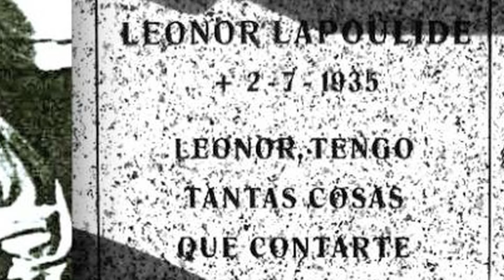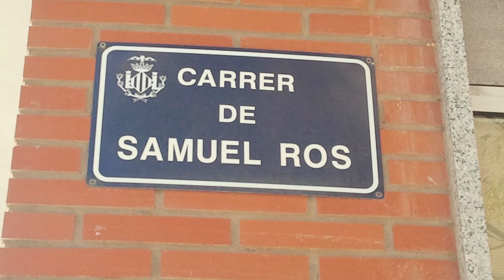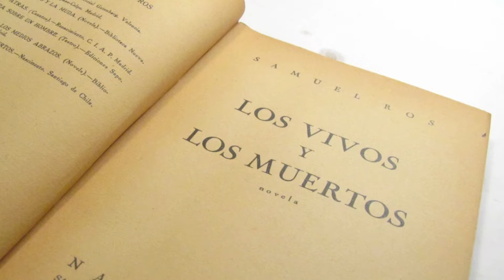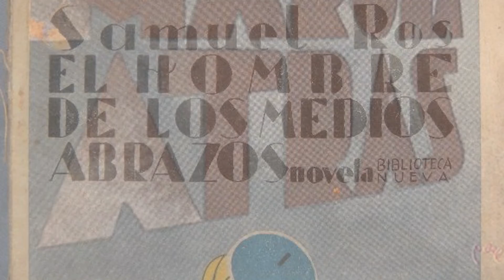Samuel Ros int